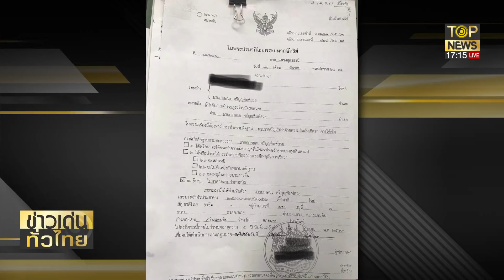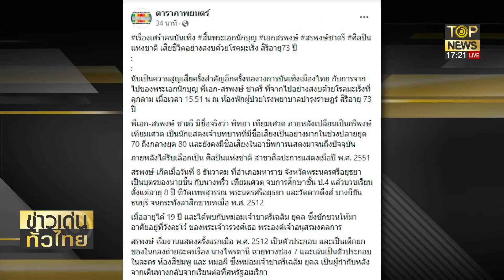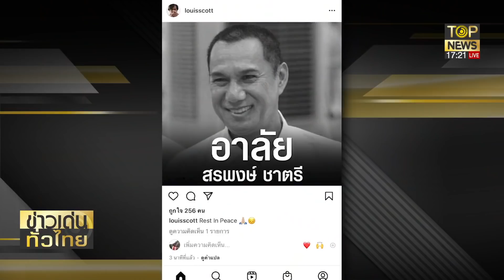"เต้ มงคลกิตติ์" ฟันธง แตงโม ถูกฆาตกรรมอำพราง พบฟันหลุด 4 ซี่ | ข่าวเด่นทั่วไทย | ช่วง 1 | TOP NEWS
โฆษณาติดต่อ